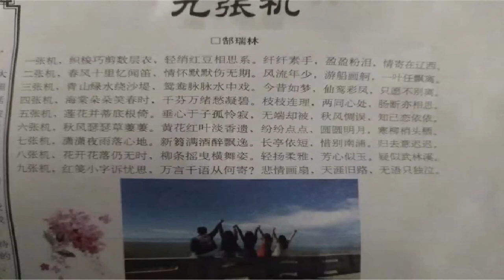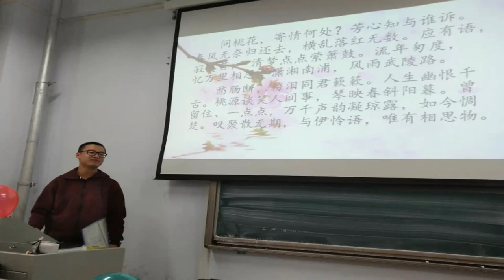Professional Journey Project